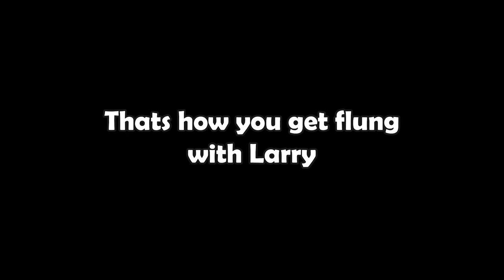Rattlebones is SPOOKY for Slap Battles | Roblox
GO GET THEM LARRY!